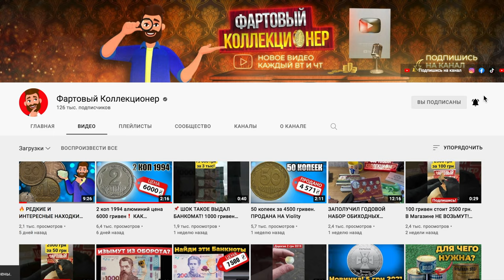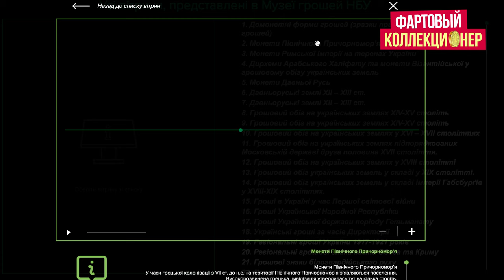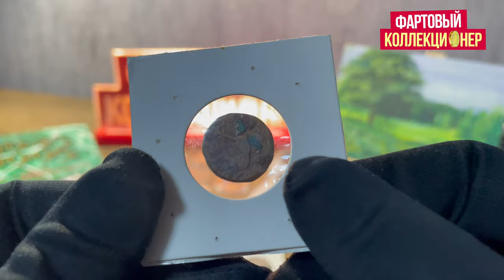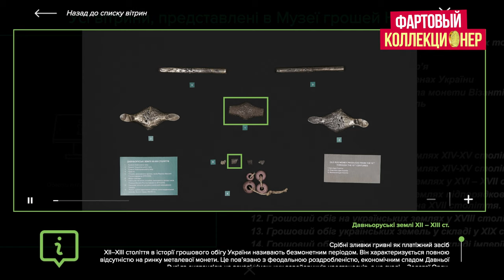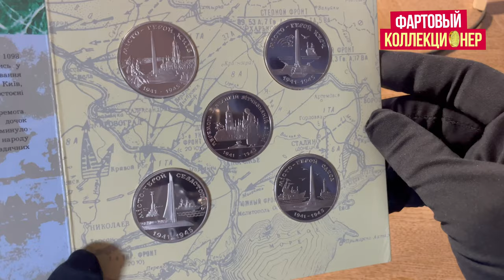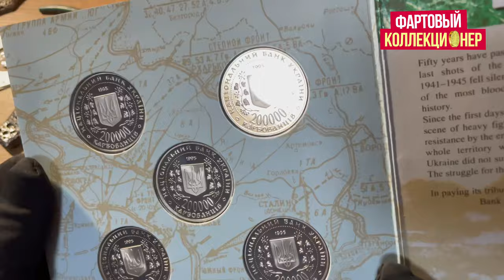🔥Редчайшие монеты Украины из музея денег НБУ